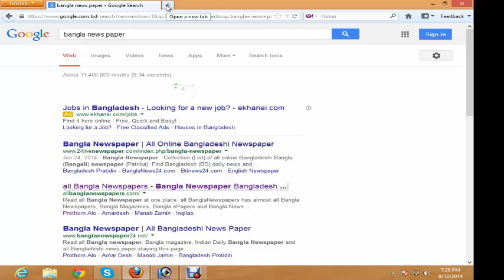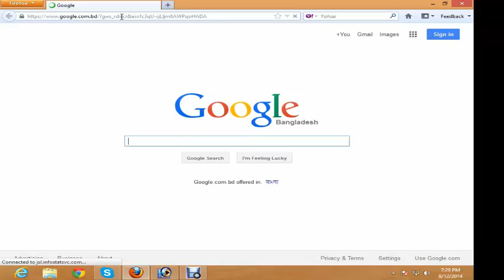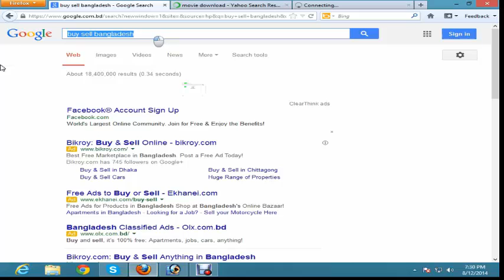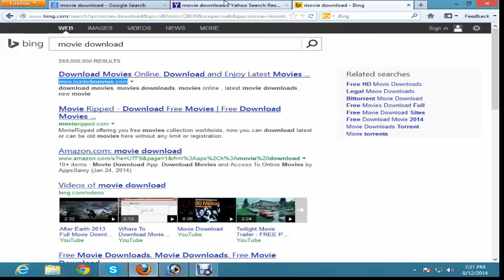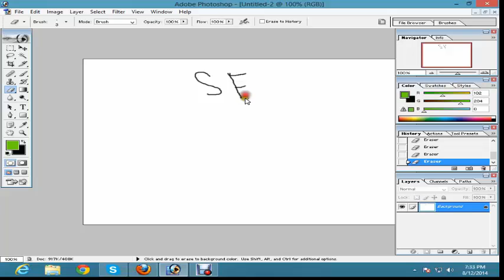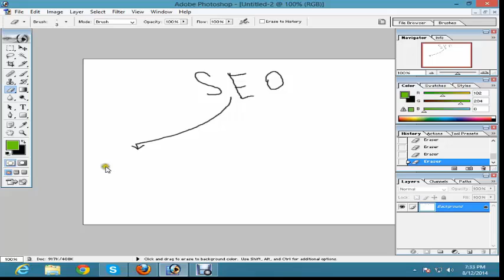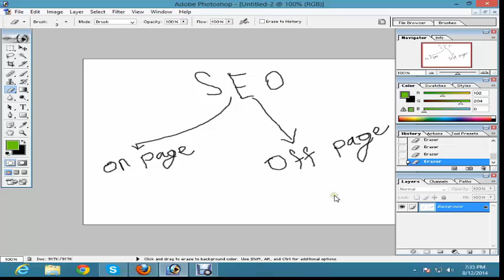What is SEO Bangla Tutorial ? Search Engine Optimization Bangla Tutorial ( seo part 1 )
SEO is short for search engine optimization. Search engine optimization is a methodology of strategies, techniques and tactics used to increase the amount .

Main Keyword:

define search engine optimization
what is seo and how it works
how to do search engine optimization
search engine optimization techniques
seo google
seo wiki
search engine optimization tools
seo company